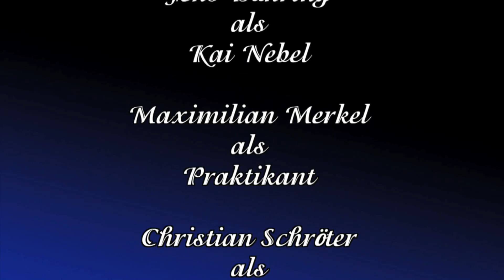Drehmomente 2013 #11 - 291. Rudolstädter Vogelschießen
Traditionell fand am zweiten Festsonntag das Armbrustschießen auf den Holzvogel statt. Zudem zeigen die "Drehmomente" Eindrücke vom Magischen Finale, das auf Grund des Wetters in den Autoscooter verlegt worden war. Und Bürgermeister Jörg Reichl gibt sein Fazit zum 291. Rudolstädter Vogelschießen.

"Drehmomente" ist die tägliche Berichterstattung vom Rudolstädter Vogelschießen - eine Produktion des theater-spiel-laden Rudolstadt.

Moderation: Dominique Lattich
Co-Moderation: Jens Bähring (Kai Nebel), Maximilian Merkel (Praktikant)
Pantomime: Christian Schröter
Redaktion: Dominique Lattich, Jens Bähring, Tom Demuth
Kamera: Tom Demuth, Dominik Möckel
Schnitt: Frank Weber
Assistenz: Dominik Möckel

Im Auftrag der Stadt Rudolstadt